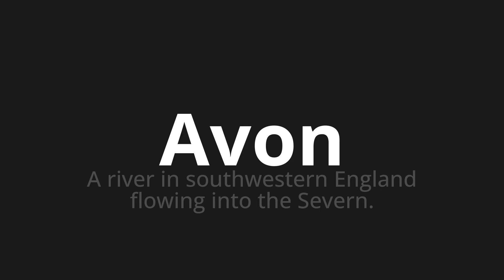How to pronounce Avon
Master the Pronunciation of 'Avon' - which means : A river in southwestern England flowing into the Severn. 📝 with @PPrononciation 🎓🗣️ - [Your Guide to English]